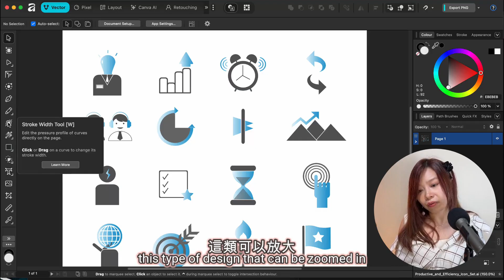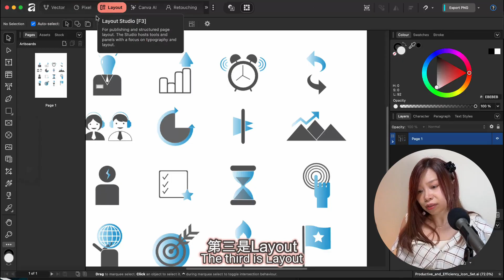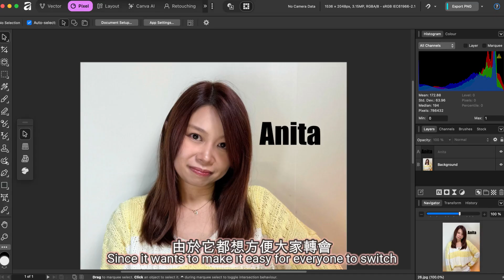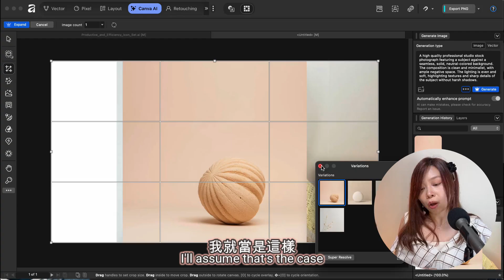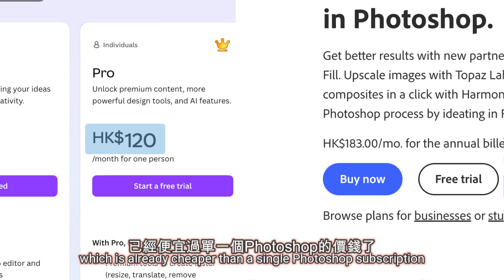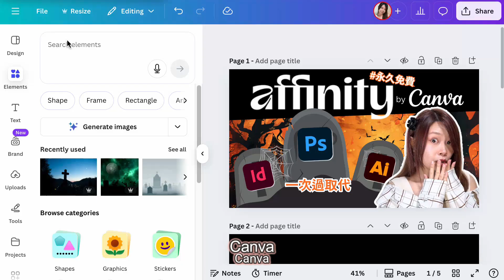byebye Adobe！免費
章節 Chapters
00:00 開場
02:19 Affinity
05:07 Affinity vs Adobe
07:18 點揀?
09:00 總結